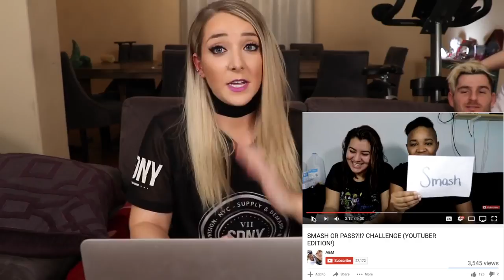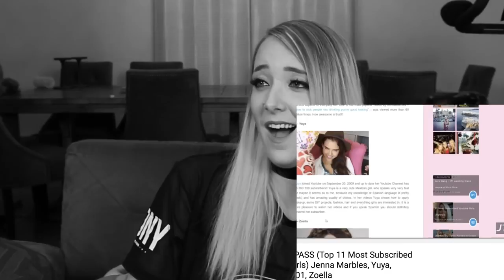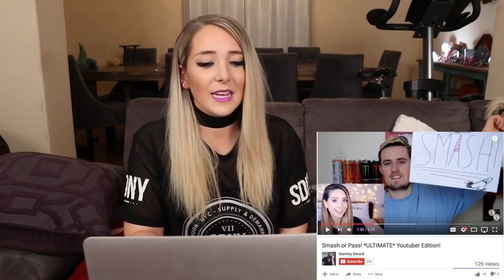Reacting to people who have smashed or passed me